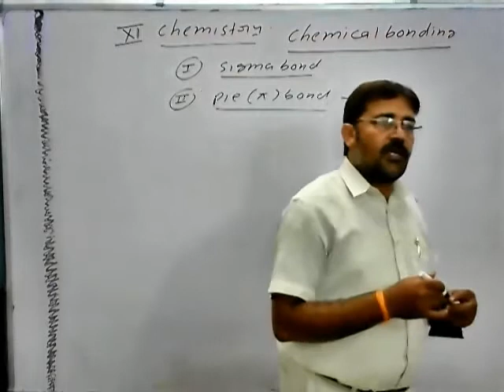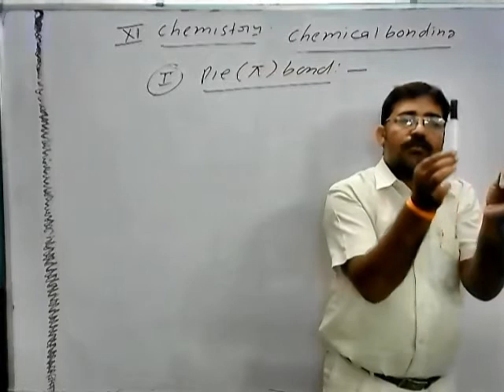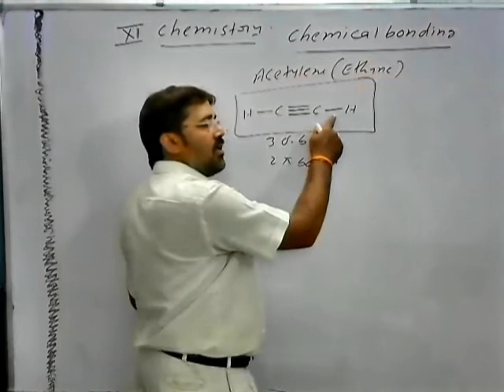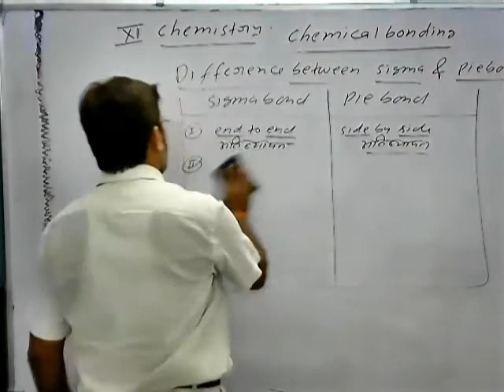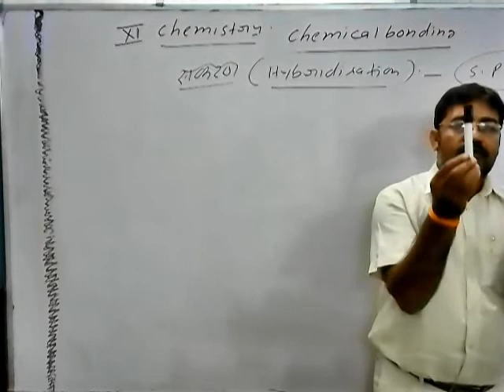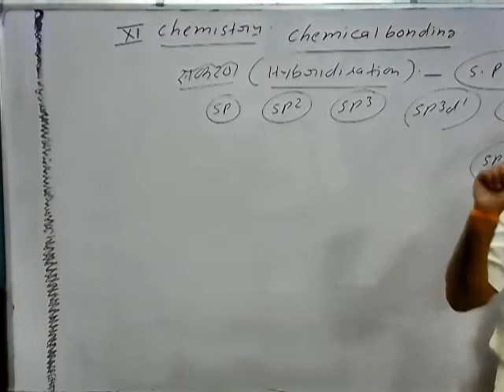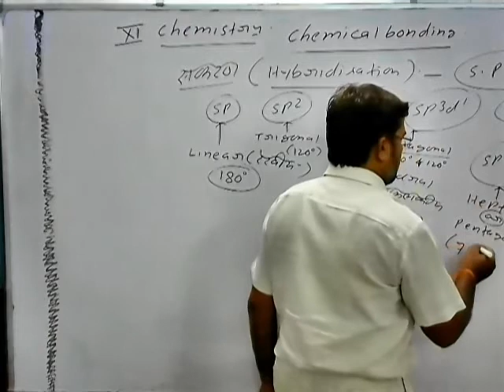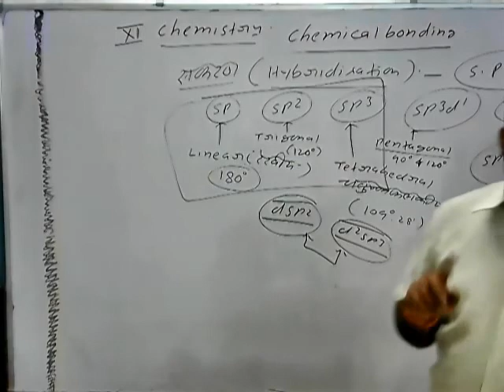Class 11th Chemistry Chemical Bondings By Santosh Upadhyay